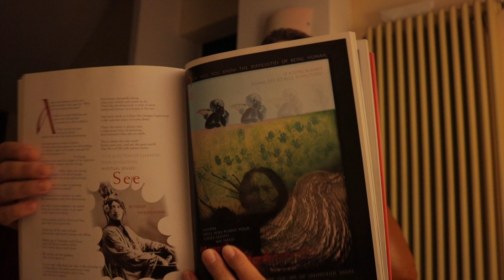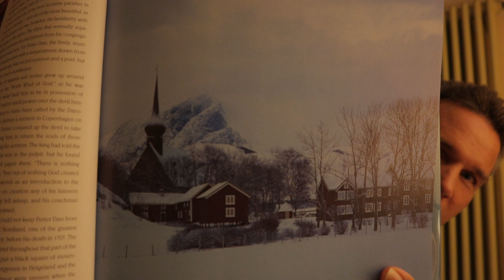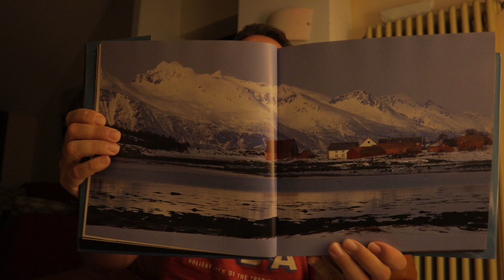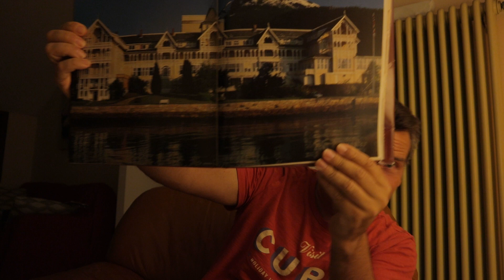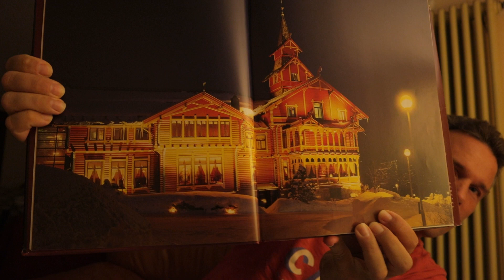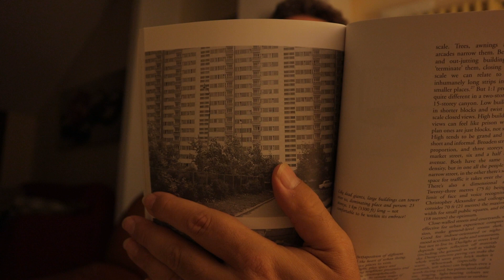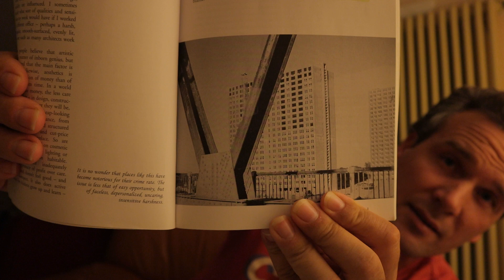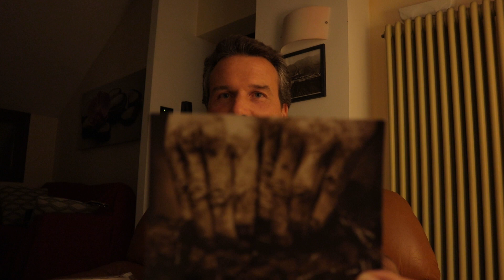Mi Colección de LIBROS